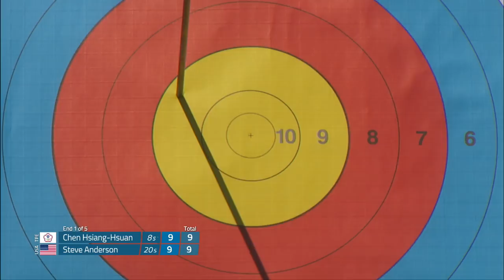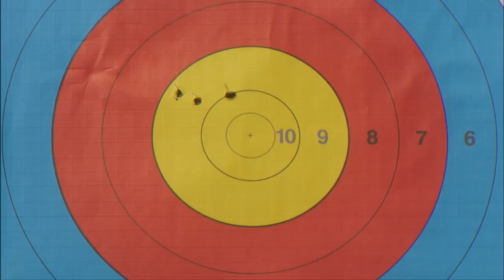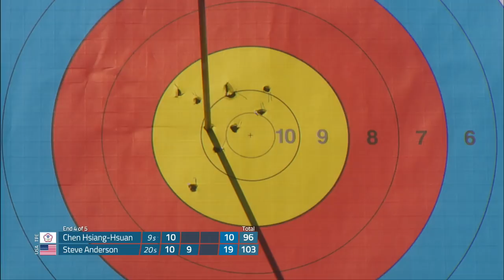Chen Hsiang-Hsuan v Steve Anderson – Compound Men Gold Final | Antalya 2017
The compound men's gold medal match at the second stage of the 2017 Hyundai Archery World Cup in Antalya, Turkey. Compound archers shoot at a target 50 metres away and the central 10-ring measures just 8cm in diameter.

Athletes: Chen Hsiang-Hsuan; Steve Anderson
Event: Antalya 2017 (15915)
Competition: Compound Men
Phase: Gold Final